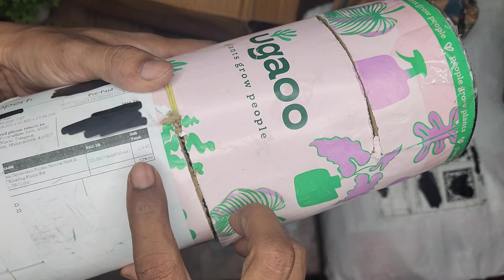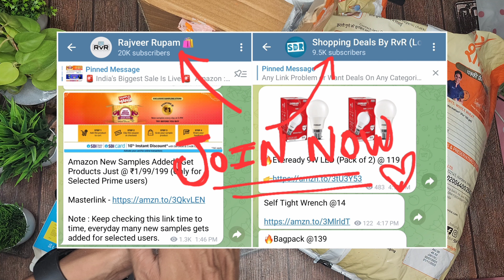Boat Braided Cables @₹49 | Sasta Shopping from Amazon, Flipkart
Rajveer Rupam

😋SOME PRODUCTS SUGGESTION😋
(⚠️Price May Vary According to Offers):

🔥Super Deals On Myntra

▪️OnePlus Audio Starting @1999

LOWEST PRICE ON Smartwatches & TWS

Men's T-Shirt Starts @ 100

Gears Used:-